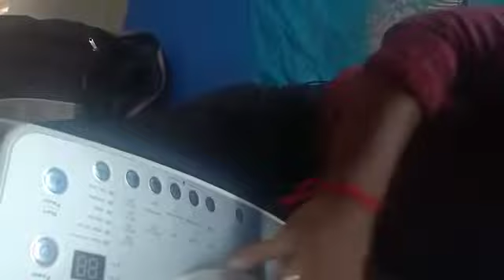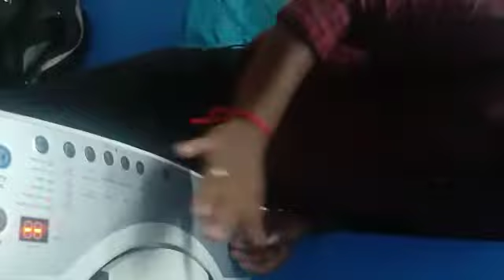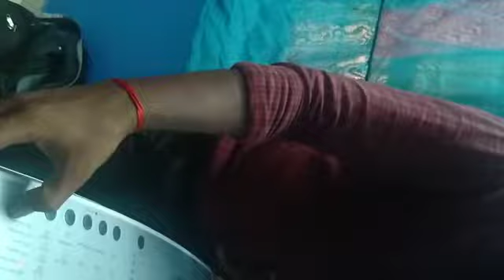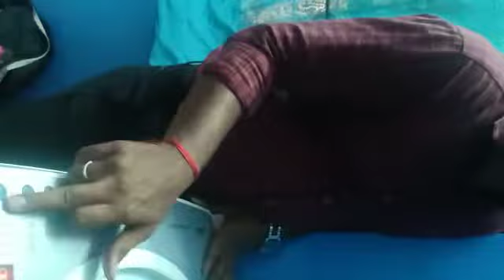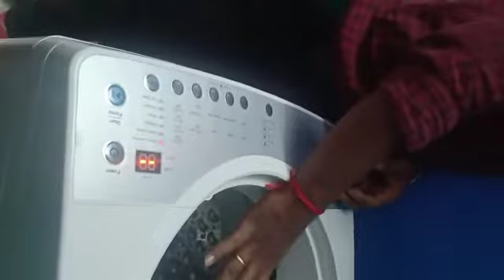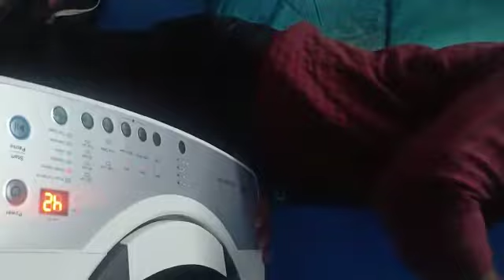IFB WASHING MACHINE DEMO